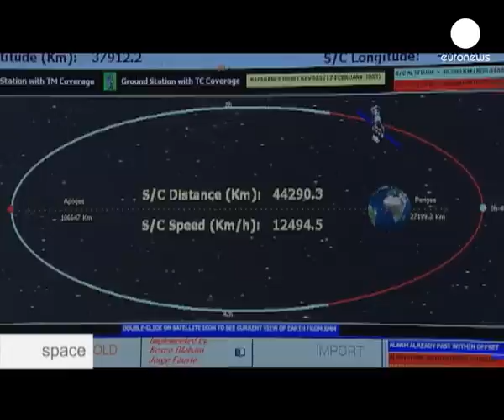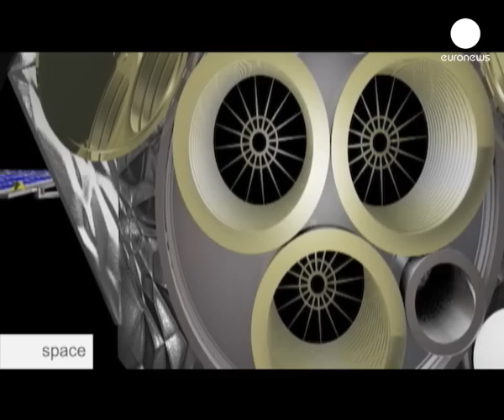XMM Newton : à la découverte de l'univers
En 1895 le physicien allemand Wilhelm Röntgen découvrait des rayonnements dont il ne connaissait pas la nature, il les baptisa donc rayons X. Une des applications les plus connues de ces rayons se fait dans l'imagerie médicale. Dans l'espace on s'intéresse surtout aux sources qui émettent ces rayons. Les dix ans de la mission XMM Newton sont le thème de cette édition de "Space"...